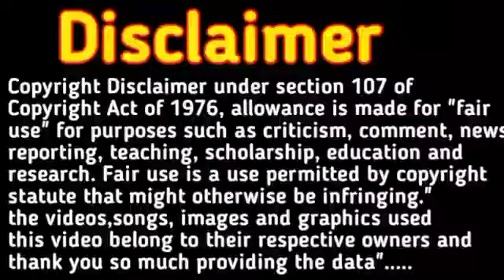दूसरे महीने में लड़का होने के सटीक लक्षण। 2nd month pregnancy baby boy symptoms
Disclaimer_👇

Beta beti Mein bhedbhav Na Karen 🙏🙏🙏

डिस्क्लेमर-

 इस वीडियो में दी गई जानकारी  मेरे personal experience के आधार पर दी गई है। हमारा उद्देश्य बेटा या बेटी में भेदभाव करना बिल्कुल भी नहीं है। इस चैनल का gender prediction करना बिल्कुल भी नहीं है। कृपया आप बेटी या बेटा में भेदभाव ना करें ।इस वीडियो को गलत तरीके से बिल्कुल भी ना देखें।